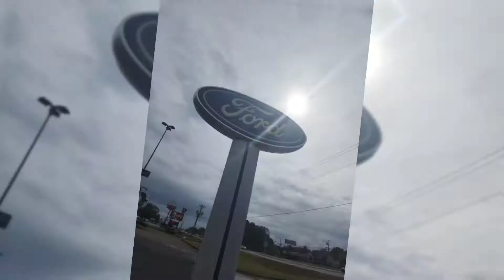Come see your Hometown Dealer, we live where you live!!!